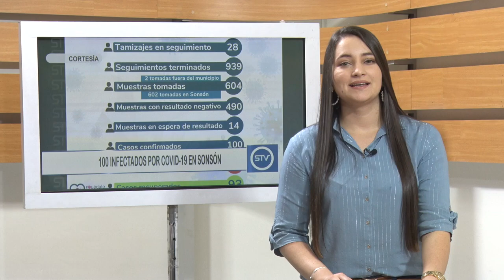100 INFECTADOS POR COVID 19 EN SONSÓN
100 INFECTADOS POR COVID 19 EN SONSÓN